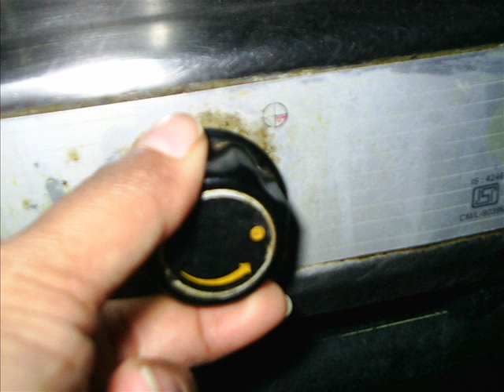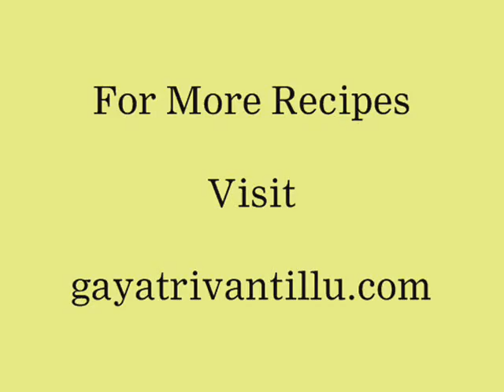Paneer Making - Indian Cottage Cheese - Paala Virugudu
పనీర్ తయారు చేయు విధానము - Exhaustive recipe text in English available

Requisites :

Milk
Vinegar
or
Lemon Juice
or
Curdled milk